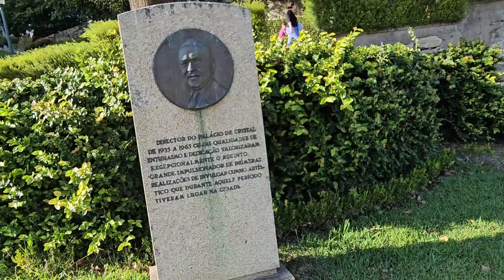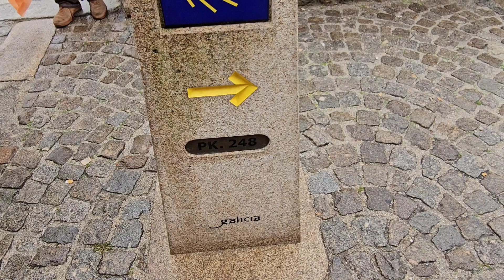weekend a Porto ottobre 2023